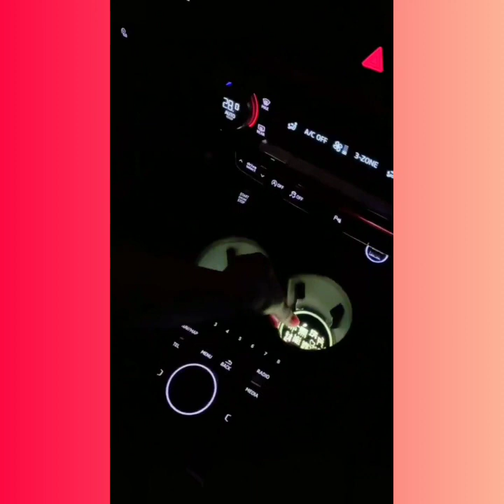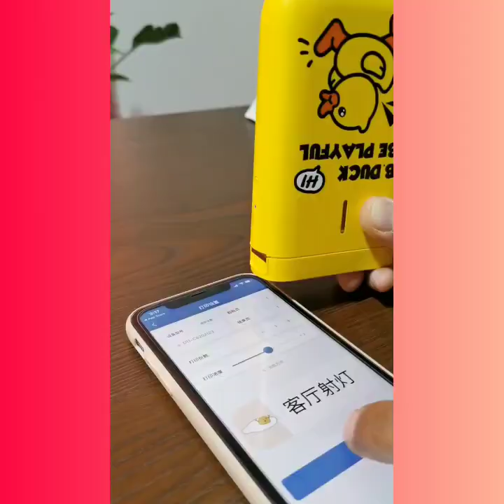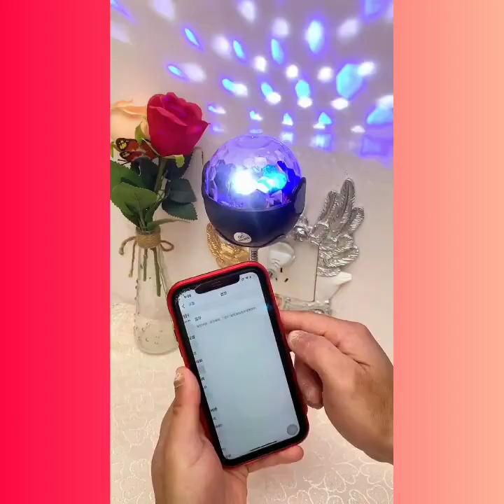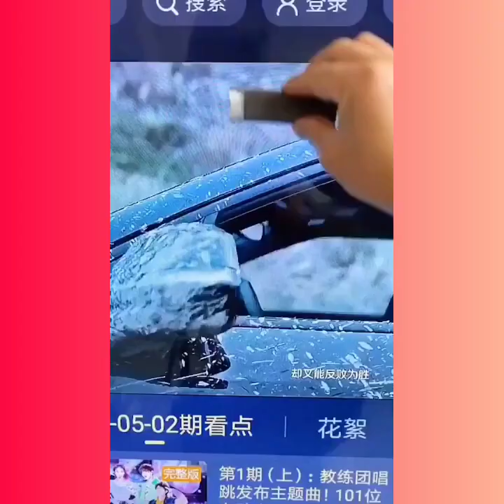New Cool gadgets! Smart appliances, Home cleaning Inventions for the kitchen Makeup&Beauty #4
1. This video has no negative impact on the original works (It would actually be positive for them)
2. This video is also for teaching purposes.
3. It is not transformative in nature.
4. I only used bits and pieces of videos to get the point across where necessary.